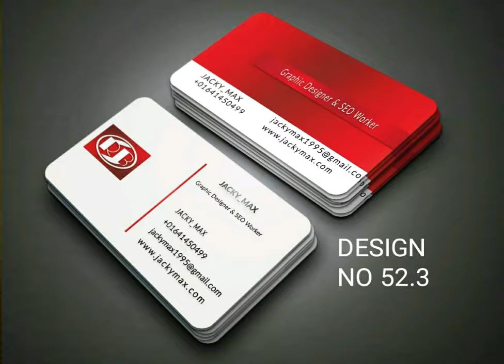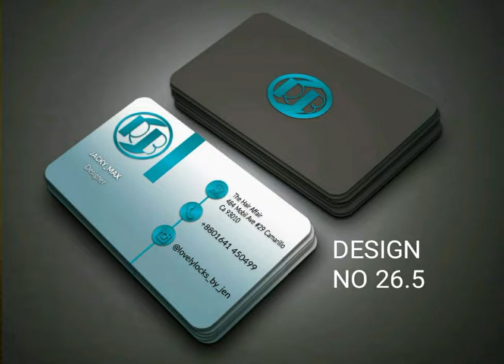Graphic TutoRiaL | PS effect | PS effects | ps6 effect | cs6 editing | ps tutorials